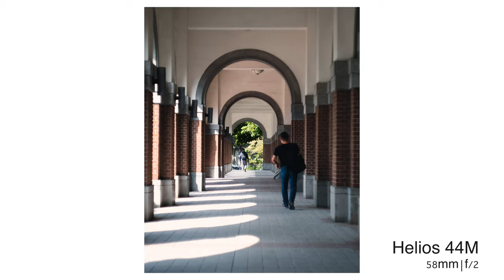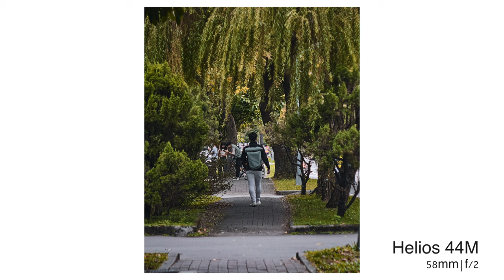Taiwan Street Photography ( POV ) - Episode 6.0 | Fuji-film XT 4 | Helios 44M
Just having fun for shooting hidden gem at The National Taiwan University ( NTU )  with chill and relaxing Background music, hope you guys will enjoy it. | 國立臺灣大學

歡迎諮詢 美食 / 產品攝影服務
Feel free to dm if interested in
Food / Product photography